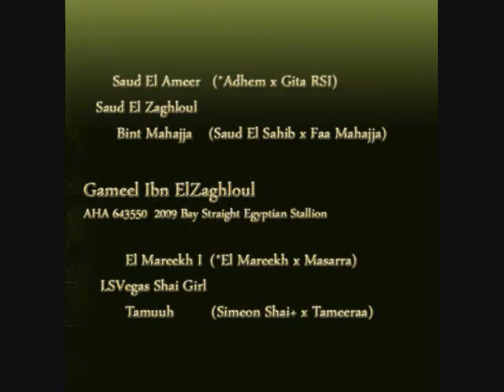GameelIbnElZaghloul5_0001.wmv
Gameel Ibn ElZaghloul (Saud El Zaghloul x LSVegas Shai Girl) , Offered Karen Nadow.
This yearling colt is Straight Egyptian, and offered for sale.